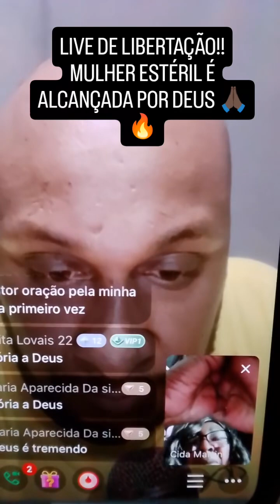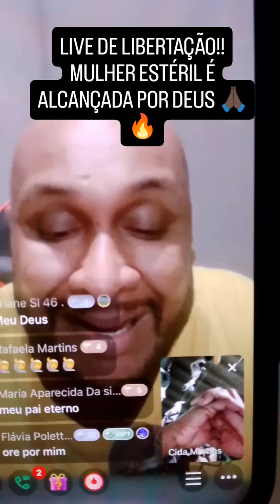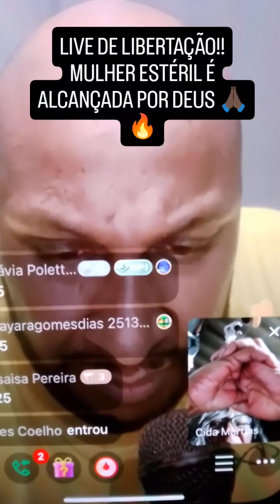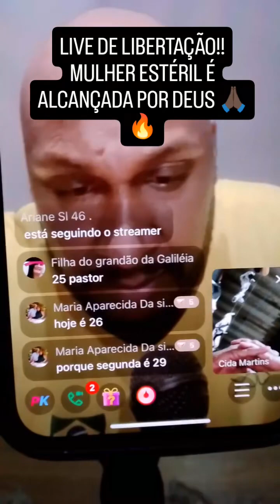LIVE DE LIBERTAÇÃO!! BRUXARIA COM UMBIGO DE CRIANÇA😱